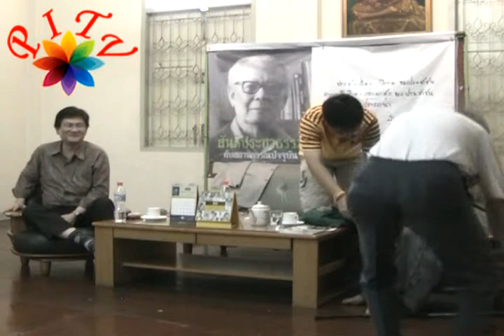ศาสตราจารย์ดิเรก ชัยนาม : สยามปูชนียบุคคล : โครงการ ๑๐๐ ปีชาตกาล อาจารย์ป๋วย อึ๊งภากรณ์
ร่วมอภิปรายโดย
ส.ศิวรักษ์ ปัญญาชนสยาม
ศ.ดร.เอนก เหล่าธรรมทัศน์ รัฐมนตรีว่าการกระทรวงการอุดมศึกษา วิทยาศาสตร์ วิจัยและนวัตกรรม
ดำเนินรายการโดย กษิดิศ อนันทนาธร นิติศาสตรมหาบัณฑิต (กฎหมายมหาชน) จากมหาวิทยาลัยธรรมศาสตร์

ป๋วยเสวนาคาร ในโครงการ ๑๐๐ ปีชาตกาล อาจารย์ป๋วย อึ๊งภากรณ์ งานเสวนา "ศาสตราจารย์ดิเรก ชัยนาม : สยามปูชนียบุคคล"

ณ ป๋วยเสวนาคาร โรงเรียนวัดปทุมคงคา เยาวราช วันเสาร์ที่ ๒๓ พฤศจิกายน ๒๕๕๖